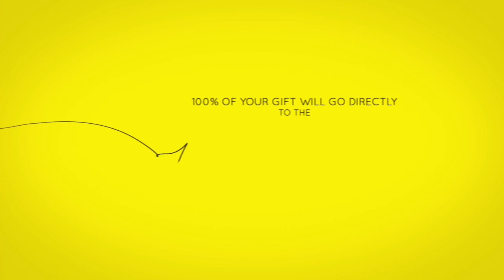Acts 435 Animated Donor Video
Animated video to explain how Acts 435 works and how you can support people in need through the Acts 435 website.